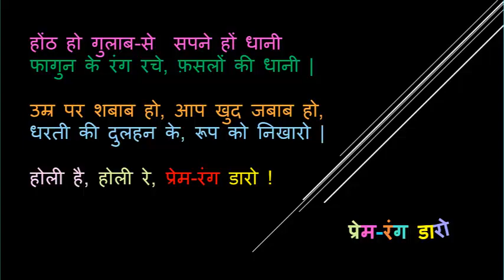Ojaswini singing poem Prem Rang Daro (प्रेम-रंग डारो) as Holi and motivational song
Ojaswini singing poem "Prem-Rang Daro" (प्रेम-रंग डारो) from Hindi Textbook (8th Standard): Naveen Sankalp.
Raag: (mostly) Bihag (बिहाग)
Composed and recorded using CT-X 9000IN
Melody Tone:  Harmonium2 + Warm Strg
Filler Tone:  Viola + Oct.Str.
Rhythm: Garba 1
Song Category: Holi Song, Holi Poem, Motivational Song